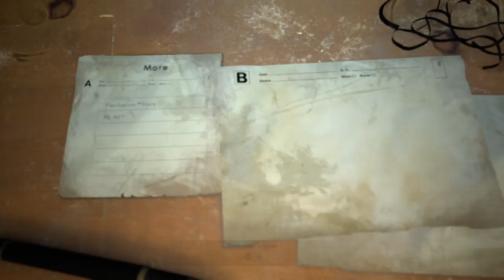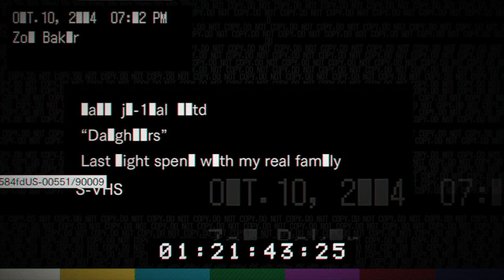How it all started || resident evil 7